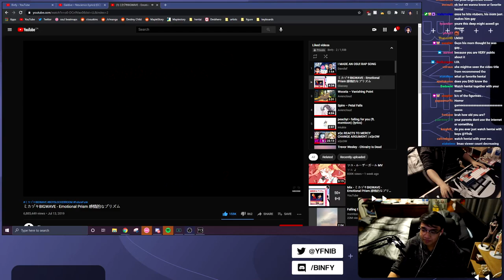Binfy's mom calls him gay 👨‍❤️‍💋‍👨